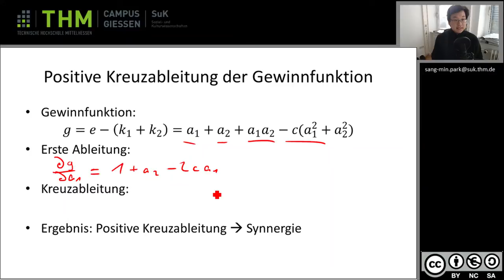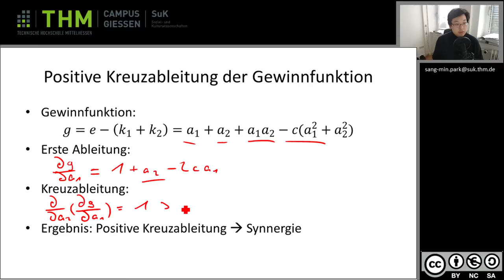Wiwi 3 2 3 Teamproduktion Positive Kreuzableitung